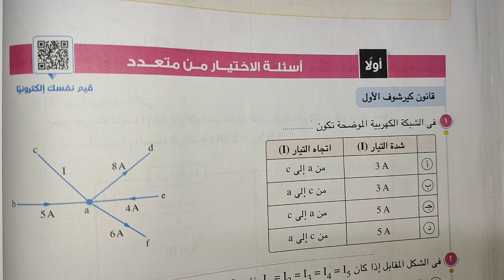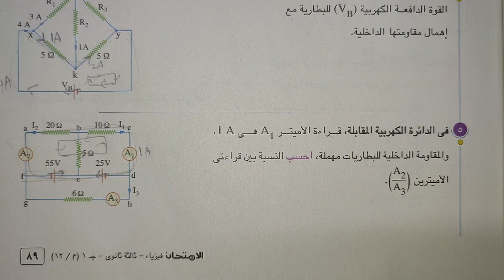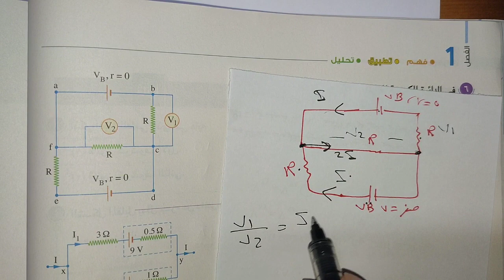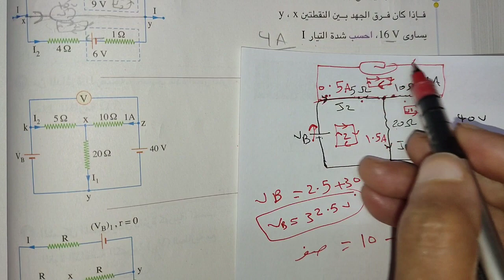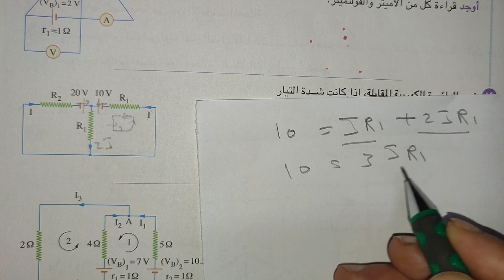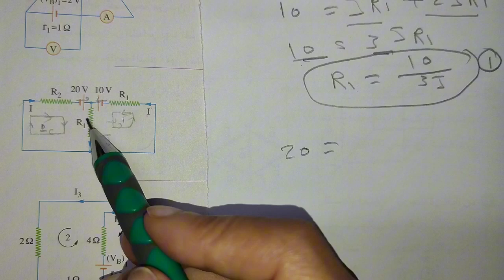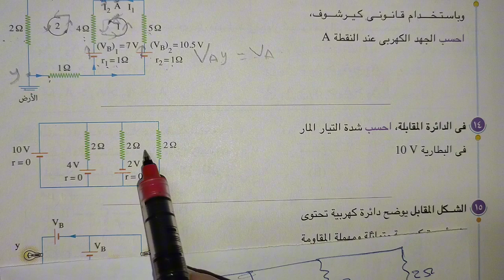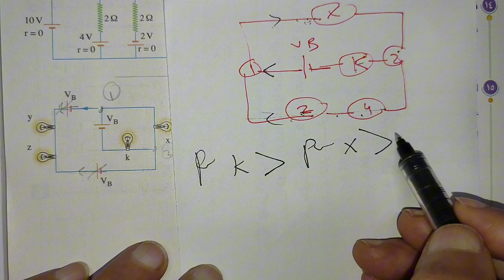اساله المقالي علي كيرشوف كتاب الامتحان تالتة ثانوي فيزياء